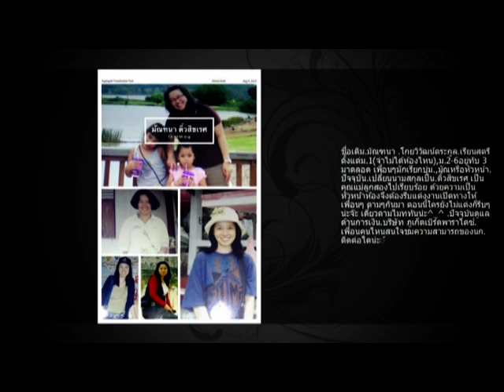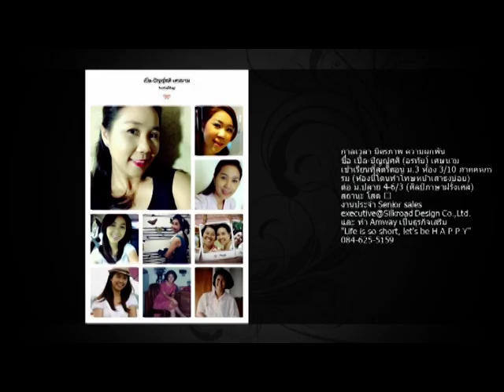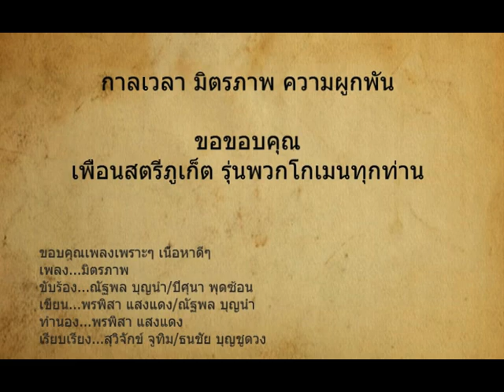สตรีภูเก็ต รุ่นพวงโกเมน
จากวันนั้นถึงวันนี้ (ปี 2556)

สำหรับมอต้น 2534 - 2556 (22 ปี)
สำหรับมอปลาย 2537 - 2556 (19 ปี)

เพื่อนๆ สามารถเข้าไปโหลดไฟล์ PowerPoint เพื่อดูรายละเอียดของเพื่อนๆ แบบชัดๆได้ตาม link ด้านล่าง

เครดิตเพลงที่นำมาใช้

Beautiful Piano Song: Sundial Dreams by Kevin Kern

ชื่อเพลง...มิตรภาพ
ขับร้อง...ณัฐพล บุญนำ/ปิศุนา พุฒซ้อน
เขียน...พรพิสา แสงแดง/ณัฐพล บุญนำ
ทำนอง...พรพิสา แสงแดง
เรียบเรียง...สุวิจักข์ จูทิม/ธนชัย บุญชูดวง